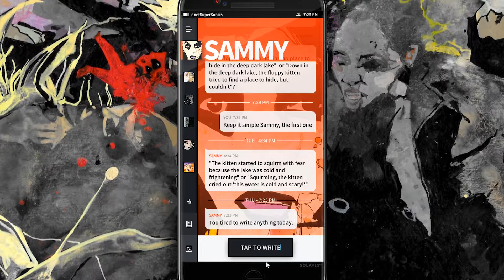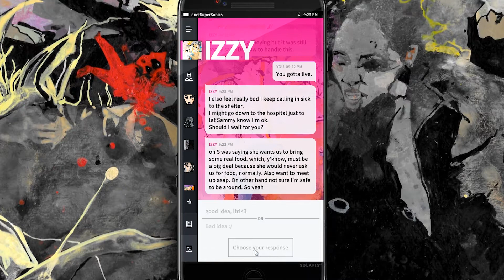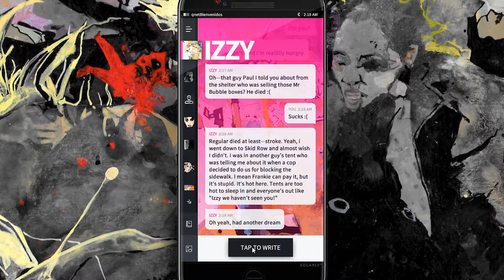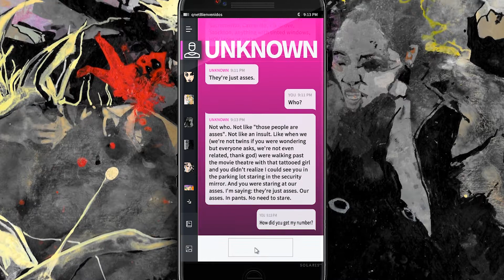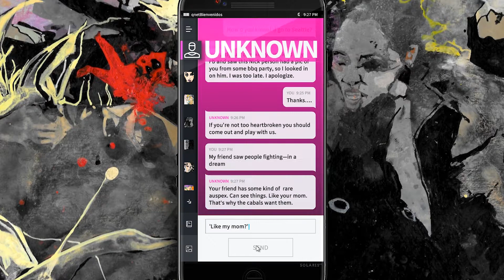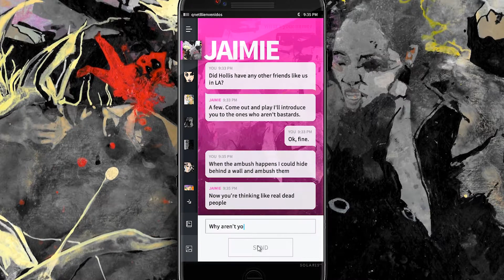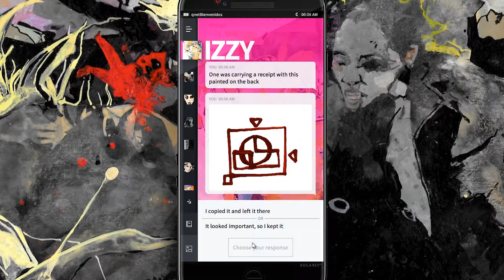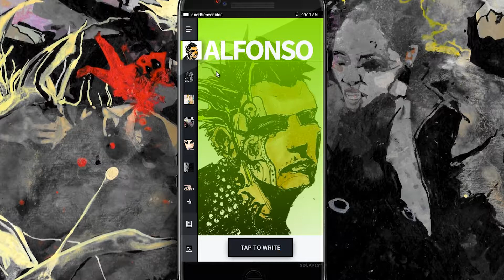Let's read Vampire the Masquerade: We eat blood, Part 5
Welcome to LA, anarch freestate.